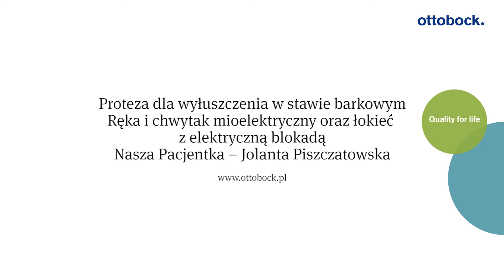Prace w domu z protezą myoelektryczną ręki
Odzyskaj niezależność po amputacji ręki! Proteza mioelektryczna ręki pozwala Pani Jolancie być samodzielną i nie rezygnować z prowadzenia domu.